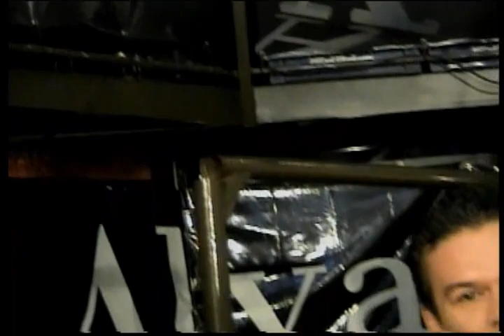Magazine de la gaita inviotado Jaime indriago con Mi prensente